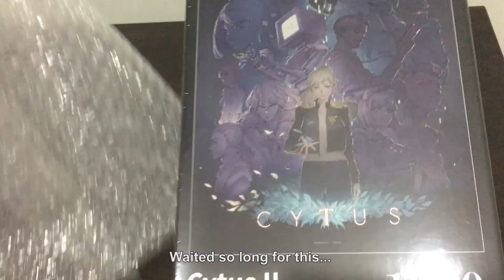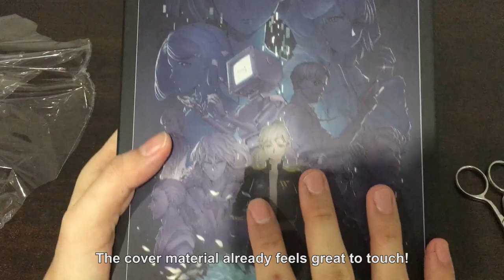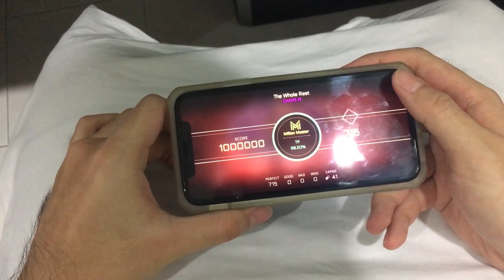Cytus II OFFICIAL 1000pcs Jigsaw puzzle -MILLION MASTER-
Hey guys, didn't believe that Rayark company would actually release an Official Jigsaw Puzzle featuring one of my favorite picture! And I'm lucky to be the one winner of this puzzle from the Facebook lucky draw event!

I believe this puzzle is not available for shipping internationally yet, so I guess this is the first Official Cytus II puzzle in Malaysia? Hahaha...

Anyway, hope you guys enjoy this video, I spent over 12 hours solving this puzzle, and one month of processing all these real-time footage due to codec error...

(Apparently all videos recorded by iPhone XR can't be imported to Premiere Pro CS6 due to the codec issue, it takes a lot of time to convert all these footage so that it suit the CS6 requirement and edit them together)

I also procrastinated in the middle process, because I have no good knowledge in editing this kind of video yet.

After just a quarter of a year (it's pretty long...) , I've finally finished it. Enjoy~

Details of puzzle
Title: -Million Master-
Size: 50cm x 75cm, 1000pcs (Yeah... not a million pieces...)
Orientation: Potrait

**You can ask me any questions regarding this
Music (in sequence)
1. Used to be - KIVΛ (Cytus II Main Menu Track)
2. The Whole Rest - KIVΛ (Cytus II OST)
Video recording device: iPhone XR
Video Editing software: Adobe Premiere Pro CS6